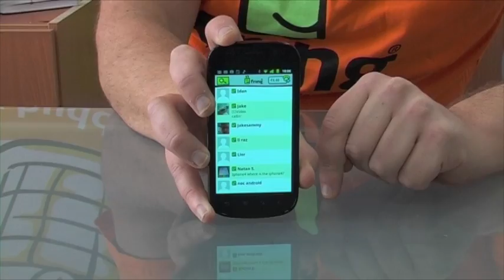fring for the Nexus S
No need to fight.
fring is available for both in the Android Market